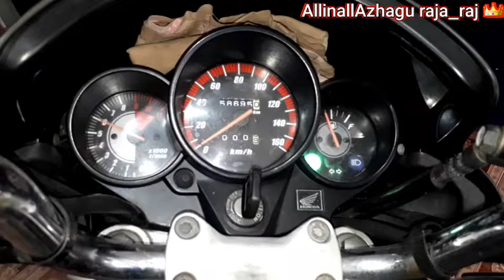Honda Unicorn Blocking Problem While Driving ? Solution! one of Main Reason...let's see ?!!!